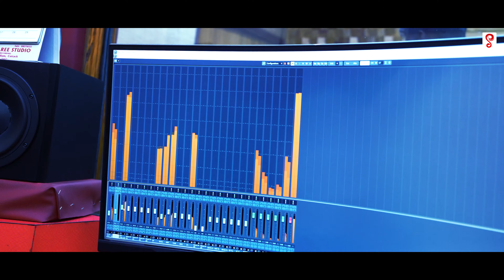Singha Pania | New Odia Song | Mantu Chhuria | Aseema Panda | Sakti Prasad Mishra | Deepak Ranjan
Deepak Ranjan Films presents the Studio Version of "Singha Pania", sung by Mantu Chhuria & Aseema Panda. The music is composed by Sakti Prasad Mishra,  Written & Produced by Deepak Ranjan.

♪ Music Credits ♪
♪ Single(Music) No.: 38
♪ Song -  Singha Pania
♪ Album - Singha Pania
♪ Lyrics - Deepak Ranjan
♪ Singer - Mantu Chhuria & Aseema Panda
♪ Programming - Jaga JD
♪ Rhythm - Palak Aju
♪Dhol & Nisan - Pramod da & Manish da
♪ Mixing & Mastering - Shaktiswar Mahapatra ,MRR Studio ,Cuttack
♪ Producer - Deepak Ranjan

📝Lyrics :
ରୂପ ରାଇଜ ସୁକନ୍ୟା, ଝିଅ ଟିଏ ତୁ ଅନନ୍ୟା
ସପନେ ଫୁଲେଇ, ଭରୁ ତୁ ଗେଲ୍ହେଇ
ମିଠା କଳ୍ପନା

ଉଡି ଉଡି ମୋ ଯାଏ କାନି
ଟୋକା ଭାରି ବେଇମାନି
କଥା ଛନ୍ଦ ରେ କରୁଛୁ ଗୁଣି
ମନେ ମନେ ଭାରି ସିଆଣି

ପାନିଆ ମୋ ଶିଙ୍ଗ ପାନିଆ
କେବେ ହବୁ ଲୋ ମୋର କନିଆ
ପ୍ରେମ ତୋ କଲା ଛାନିଆ

Antara1 -
ଠୋପା ଠୋପା ମେଘ, ଅଭୁଝା ହଉଚି
ତୋତେ ମୋତେ ସାଙ୍ଗ, ଭିଜେଇ ଦଉଚି
ଛିଙ୍କ ଆସେ ଧନ, ଭିଜେ ଦେହ ମନ
ବୟସ ଚାହୁଁଛି, ଦୁରେଇ ମରୁଛି

ଦୂରେ ଦୂରେ ତୁ ଗଲେ ଚାଲି
ମନ ମୋ ଯାଏ ଝାଉଁଳି
ବର୍ଷା ବୁନ୍ଦା ରେ ବରଷା ରାଣୀ
ଲେଖୁ ତୋର ମୋର କାହାଣୀ

3rd -
ଆଖି ଠାରୁ ନିଦ, ନିଦ ଠାରୁ ସ୍ବପ୍ନ
କଜଳ ଦେଇ ତୁ, ଛଡେଇ ନେଇଛୁ
ପ୍ରେମ ତୋର ମିତ, ଖରା ବର୍ଷା ଶୀତ
ସରଳ ହେଇ ତୁ, ଶିଖେଇ ଦେଇଛୁ

ଯୋଡି ଯୋଡି ହେଇ ଉଡେ ବଣି
ତୋର ମୋର କଥା ଶୁଣି
ଶୁଭ ଲଗନ ଆସିଛି ମଣି
ନେଇ ଯା କରି ଘରଣୀ

Rupa Raija Sukanya, Jhia te tu ananya...
sapane fulei, bharu tu gelhei, mitha kalpana...
udi udi mo jaye kani, toka bada beimani
katha chandare karuchi guni, mane mane bada siani
pania mo singha pania, kebe habulo mora kania
pania mu singha pania, prema to kala chania

thopa thopa megha abujha hauchi,
tote mote sanga bhijei dauchi
chinka ase dhana, bhije deha mana
bayasa chahunchi durei maruchi
dure dure tu gale chali, mana mo jaye jhaunli
barasa bunda re barasa rani lekhu tora mora kahani
pania mo singha pania...

akhi tharu nida, nida tharu swapna,
kajala dei tu chadei neichu
prema tora mita khara barsa sita
sarala hei tu sikhei deichu
jodi jodi heyi ude bani tora mora katha suni
subha lagana asichi mani, neija kari gharani

🔔 To get notified about our new releases, do TURN ON THE BELL ICON on the channel! 🔔

▶︎ Odia Video ▶︎ Odia Studio Version video ▶︎Romantic video ▶︎ Odisha video

* ANTI-PIRACY WARNING *
This content is Copyright to Deepak Ranjan Films. Legal action will be taken against those who violate the copyright of the following material presented!